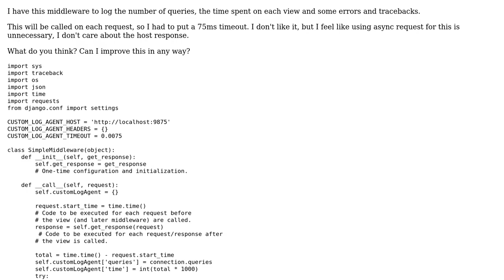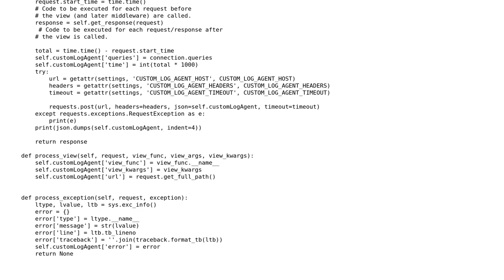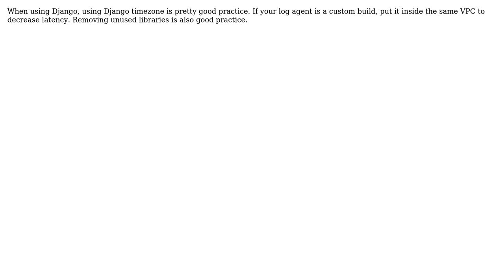Code Review: Middleware Django statistics (2 Solutions!!)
Code Review: Middleware Django statistics

With thanks & praise to God, and with thanks to the many people who have made this project possible! | Content (except music & images) licensed under CC BY-SA | Music | Images & others | With thanks to user ShrAwan Poudel user Marcos Aguayo user janos user Jamal user 200_success and the Stack Exchange Network Trademarks are property of their respective owners. You are responsible for your own actions.